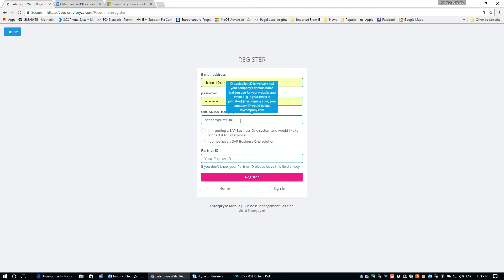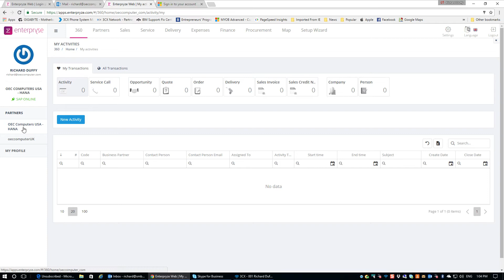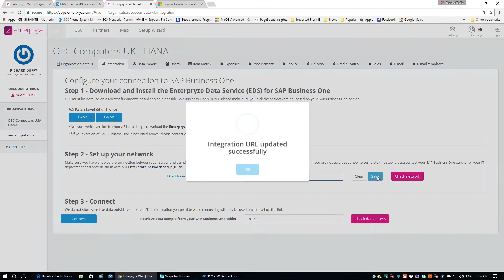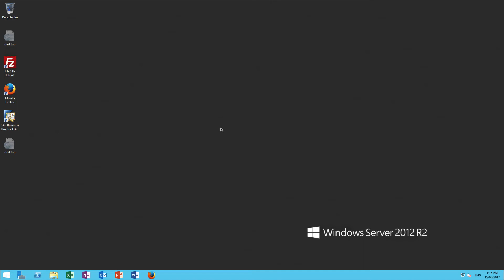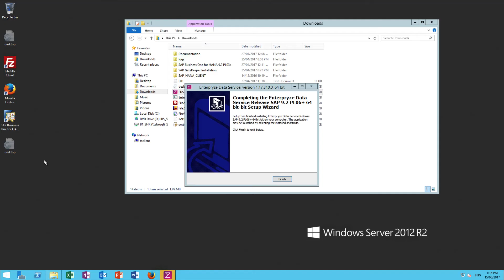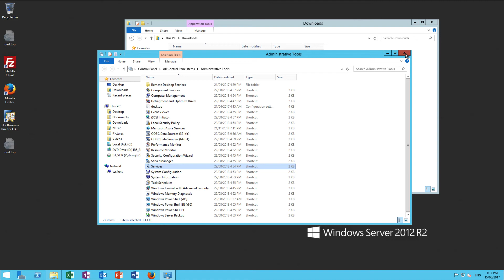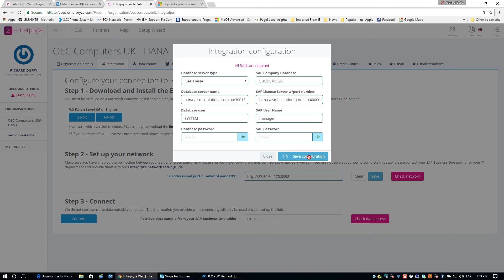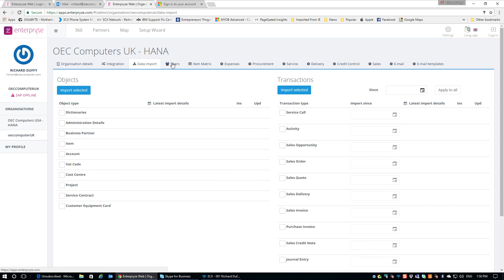Connecting an Additional SAP Business One Company DB to Enterpryze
In this video, I'll show you how to connect additional SAP Business One company databases to Enterpryze by creating an additional organisation in Enterpryze and linking to it with the Enterpryze Data Service